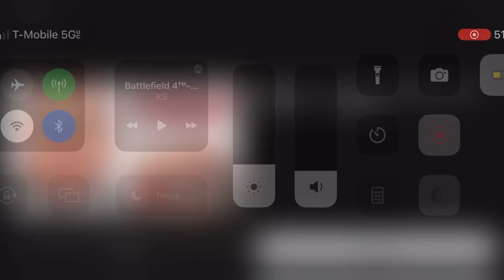My Best SMAW Shot in Battlefield 4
This is from 2015 but is too good to ignore. Think the rocket traveled for about six seconds before hitting the jet.

Cheers ;p